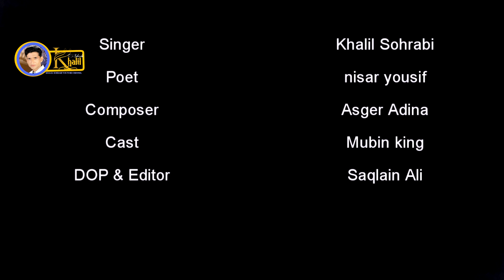Singer khalil sohrabi | poet: nisar yousif | roch kadi kae daste zeda 2020